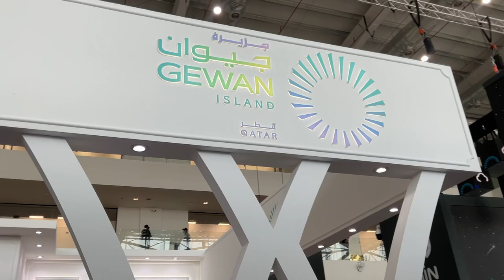المتحدة للتنمية جزيرة اللؤلؤة جزيرة جيوان قطر سيتي سكيب